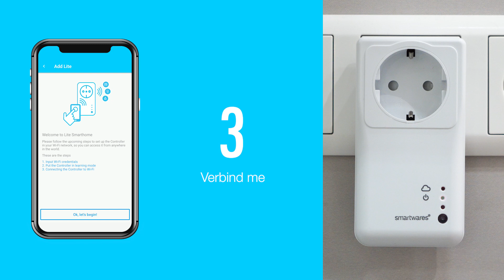Smartwares SH5-GW-T Slimme stekker 10.043.79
De Smartwares SH5-GW-T Slimme stekker is de sleutel tot jouw eigen smart home. Bedien het ingeplugde apparaat met je smartphone via de gratis iOS en Android app van HomeWizard. Zo heb je de mogelijkheid om eenvoudig je eigen slimme huis te creëren. En dat zonder lastige installatieprocessen of peperdure setjes.